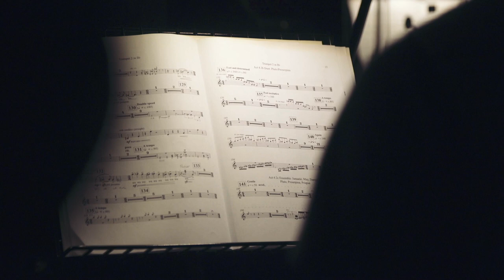Composition at the Guildhall School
Guildhall offers some of the most stimulating and creative training for composers available in the UK. Our guiding principle is that composers should develop in collaboration with technically-proficient, sympathetic instrumentalists under the expert guidance of experienced practitioners.

We make a commitment to workshop every composition that you write. And by studying at a conservatoire you will benefit from a range of unique opportunities. These include access to performers, a creatively-active team of staff composers, and a host of external partners. There is also the chance to study inside a lively arts complex and take advantage of Guildhall School’s multi-disciplinary environment. Every Guildhall student is encouraged to take an innovative and collaborative approach, and you will be part of a constant, cross-departmental flow of ideas, skills and creativity encompassing Music, Acting and Technical Theatre.

Performance footage used with kind permission of EXAUDI and James Weeks.